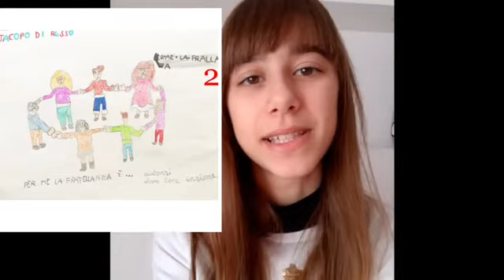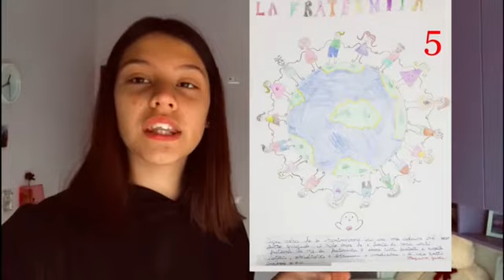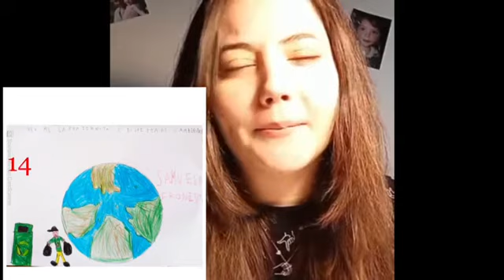Vincitori Concorso "Cos'è la fraternità?"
Disegna cosa è per te la fraternità! by MissioGiovanissimi